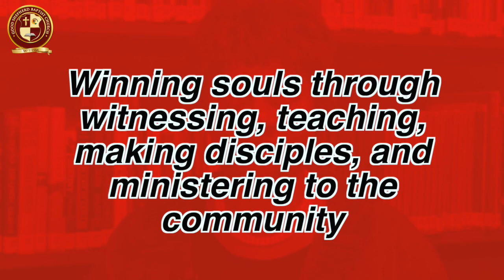Church School 12.6.20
Come out and join us as Sis Yvonne Nixon teaches on the lesson "Called Through Heritage" out of the books of Matthew and Hebrews